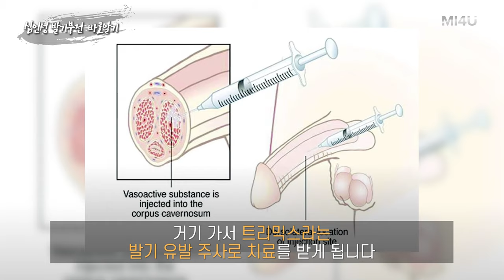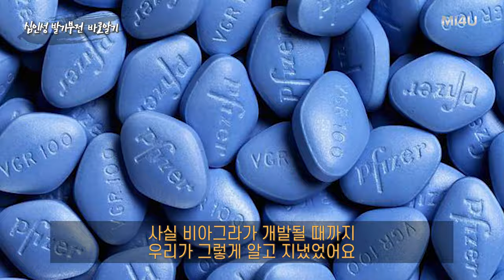[심인성 발기부전 바로알기] 정말 심인성 발기부전일까요? (세움비뇨기과 박성훈 원장) 팽창형 임플란트_팽창형보형물/세조각보형물/발기부전수술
[심인성 발기부전은 매우 드문 질환입니다]

발기부전은 90% 이상이 신체적 원인에서 발생하는 몸의 문제입니다